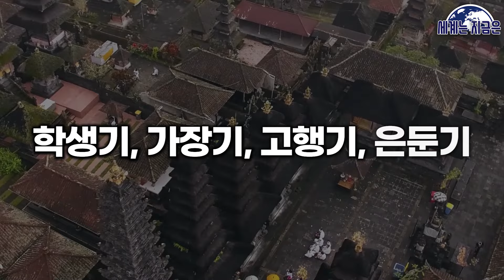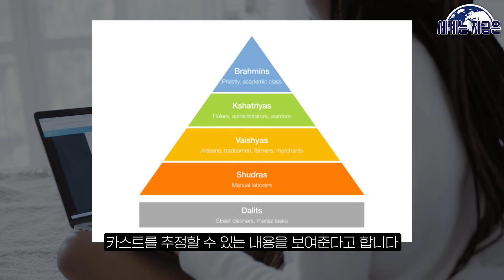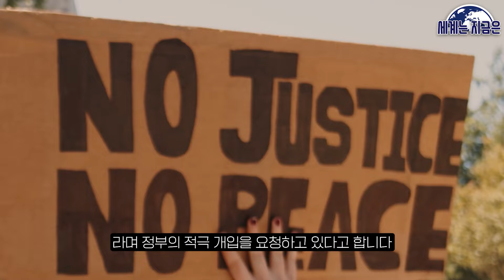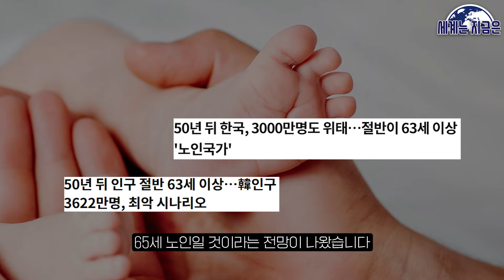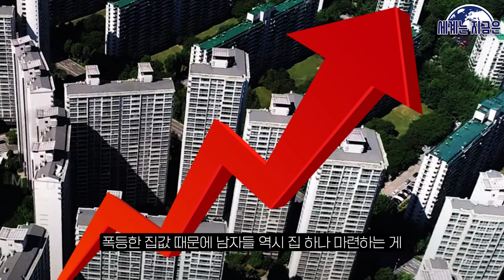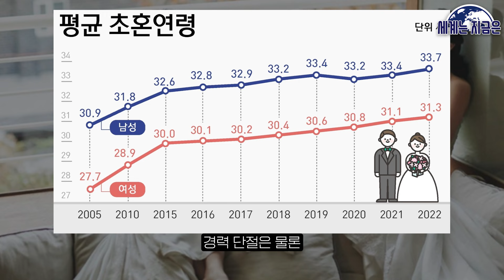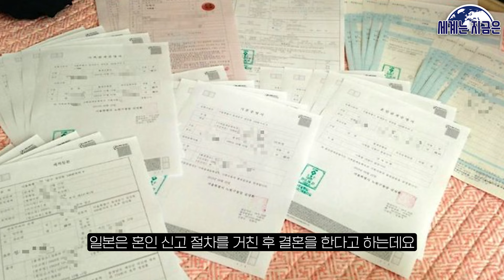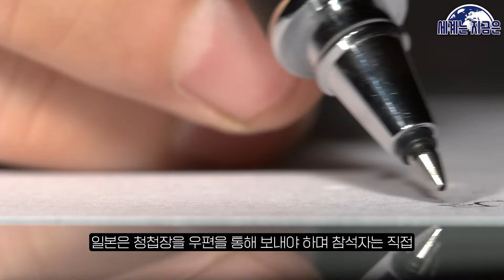"방심하면 데려가요" 충격적인 전세계 결혼문화 TOP6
세상 모든 소식과 정보를 전하는

세계는 지금은 입니다

이번소식은 '전세계 충격적인 결혼문화 TOP6 ' 입니다.

감사합니다.